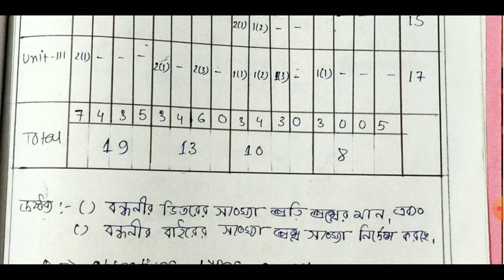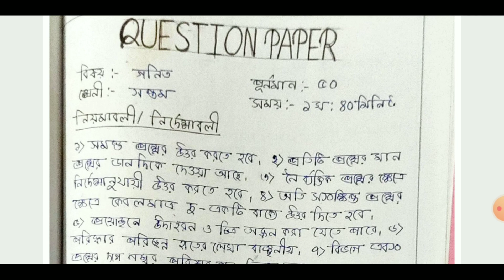#1.2.9 Mathematics Subject Blue print & Question paper Preparation, B.Ed Practicum 2nd Semester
This video is about b.ed 2nd sem Mathematics Subject preparation blueprint and question paper, assessment for learning, blueprint for B.Ed.

In the  course 1.2.9 blueprint preparation for b.ed practicum,b.ed,2nd semester of  Mathematics   subject blueprint preparation.

We cover the area of B.Ed. (Sem.-2) Practicum Course:1.2.9 Preparation of Blue print & a question paper বাংলায় WBUTTEPA B.Ed. 2nd sem practicum, B. Ed 2nd sem practicum course 1.2.9, Blue print of a question Mathematics  subject WBUTTEPA.

We also included the topic of blueprint practicum for b.ed in Bengali, b.ed practicum 2nd semester, 1.2.9 practicum, b.ed 2nd sem practicum  in Bengali, b.ed 2nd sem course 9 practicum.

Title of this video is that #1.2.9 B.Ed 2nd Sem Practicum (Sem-2) Practicum, Preparation Of Blueprint And Question Paper, B.Ed Sem-2 Practicum, Anko Chorcha.

 Hi students, in this video we described about blue print preparation and questions paper making from history Subject , entrance exam preparation, b.ed practicum 2nd semseter,b.ed practicum 2nd semester 1.2.9,b.ed practicum and how write B.Ed practicum front page.

 The name of the practicum is that বাংলা ভাষায়-B.Ed (Sem-2) Practicum, Preparation Of Blueprint And Question Paper,Anko Chorcha Student will get help about how to make b.ed 2nd sem practicum,B.Ed 2nd sem practicum and B.ed practicum 1st sem course 1.2.3.

 We cover this area 2nd sem practicum in bed,Bed 2nd sem practicum and Practicum for bed 2nd semester. Also what are writing about b.ed practicum 2nd semester in bengali.

 In wbuttepa conduct b.ed 2nd semester practicum in bengali. Students get help from this video is that bed 2nd sem practicum B.Ed Practicum 2nd Sem of WBUTTEPA.

The topic mathematics Subject Preparation Of Blue Print And Question Papers from course 1.2.9 and b.ed 2nd semester practicum in bengali  by Anko Chorcha.